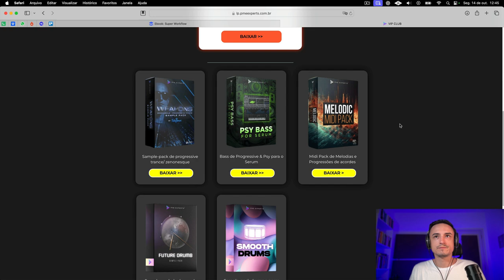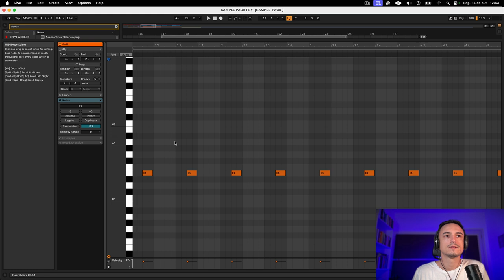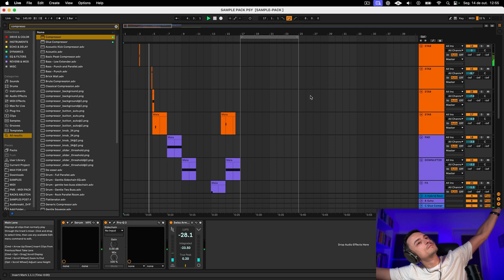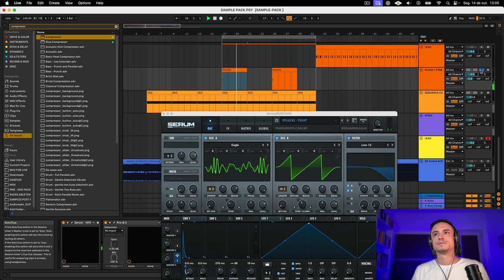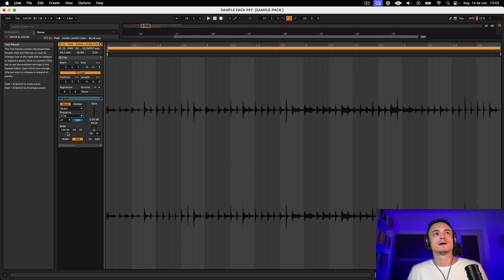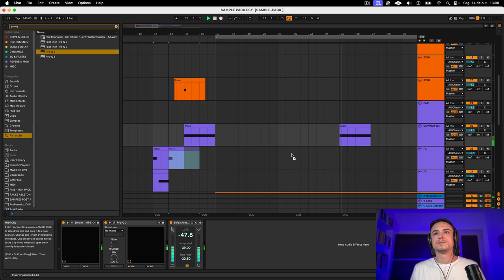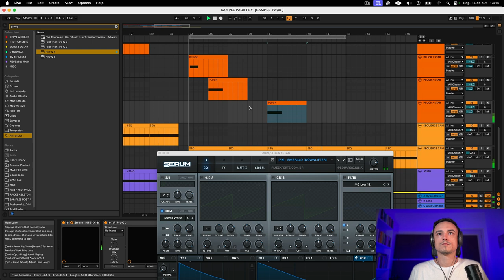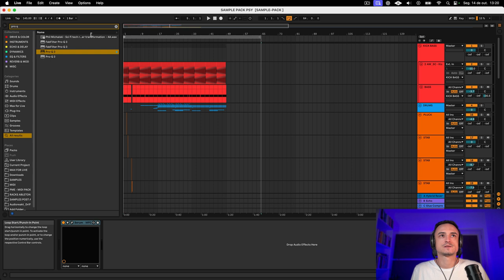O DNA DO PSYTRANCE [Conversas de Synths]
Nesse tutorial, você vai aprender técnicas de produção de psytrance que o Youtube não te conta. =P